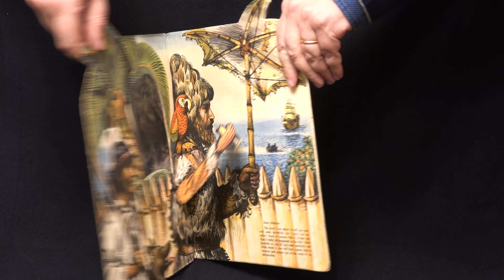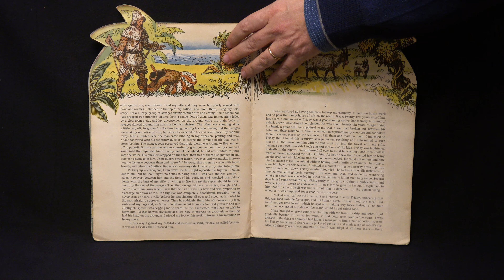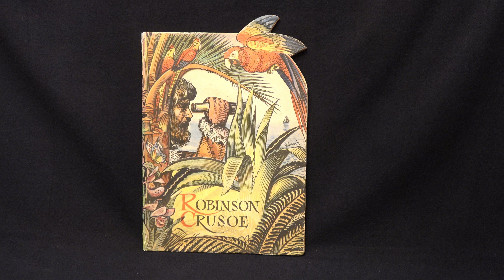POP UP BOOK 4k Kubasta Panascopic Robinson Crusoe 1960